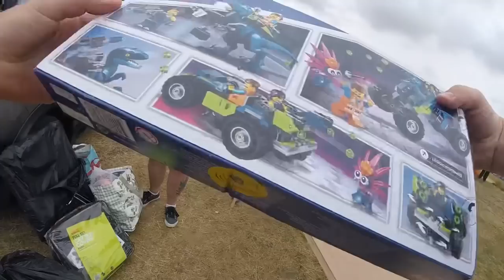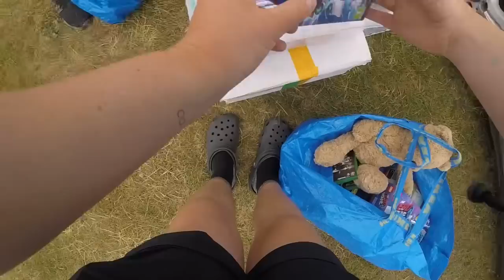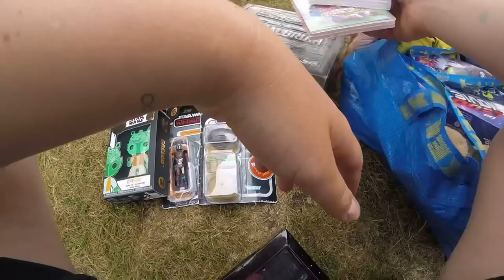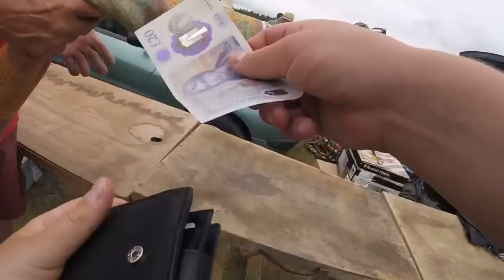I Had To ACT FAST When This Car Boot Opened!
ebay store